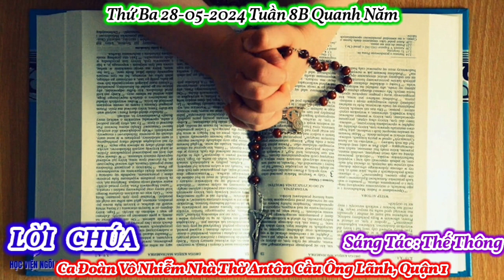(VN) Thánh Ca Thứ Ba 28-05-2024 Tuần 8B Thường Niên / Sau Chúa Ba Ngôi